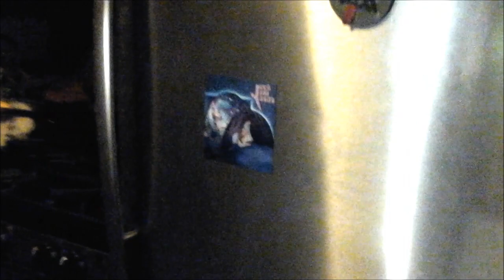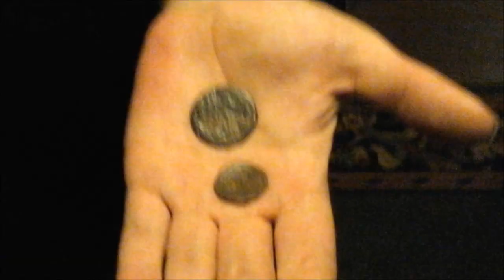Jock Jam Jesus - Dinosaur [music video]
prod. by Slick Ross